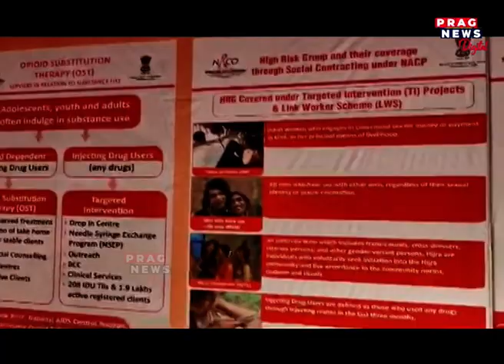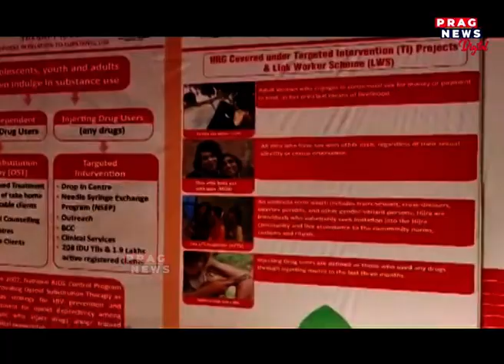Assam: Number of AIDS cases increased in Nagaon, govt to start pilot project